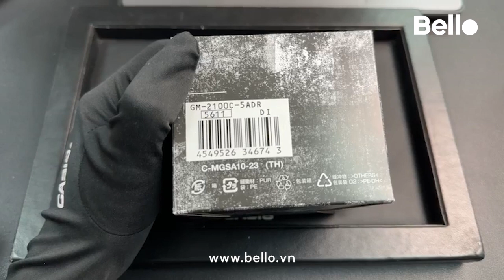Mở hộp G-Shock GM-2100C-5A dây vải phong cách quân đội vỏ bạc dây nâu cát trực tiếp tại Bello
Mở hộp G-Shock GM-2100C-5A Dây Vải phong cách quân đội vỏ bạc dây nâu cát: